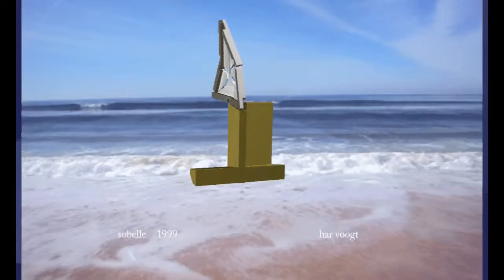sobelle beeldm 49xt